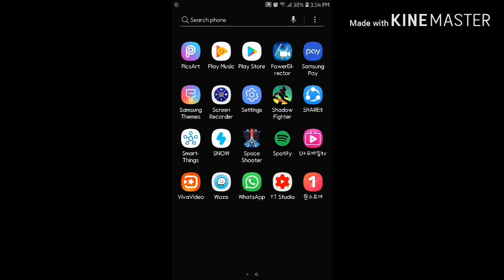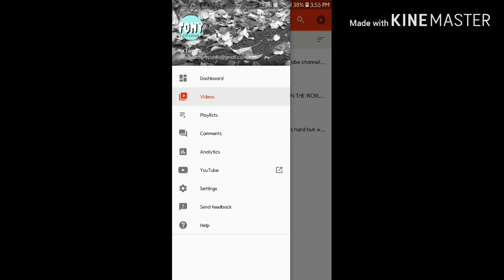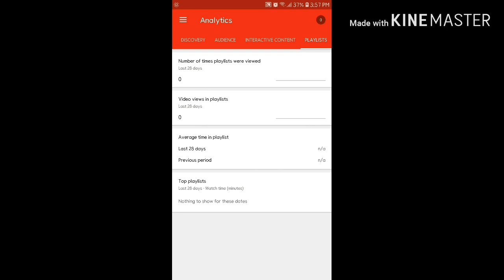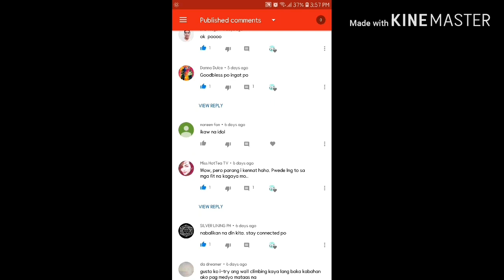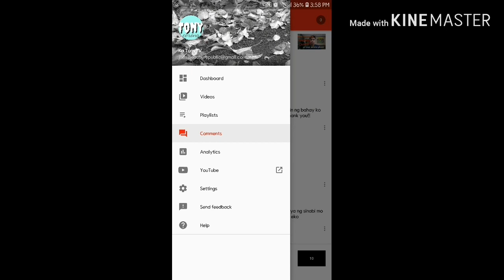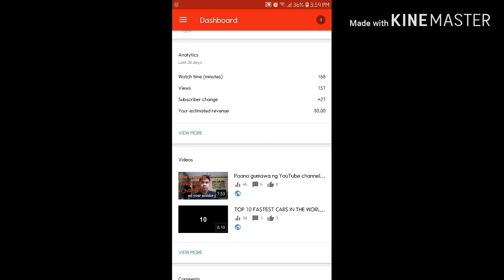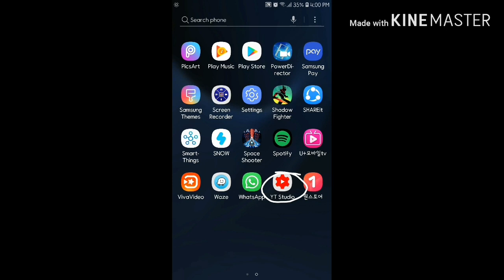Paano malalaman kung kumita na ang videos mo sa YouTube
Credit to Tony Corong